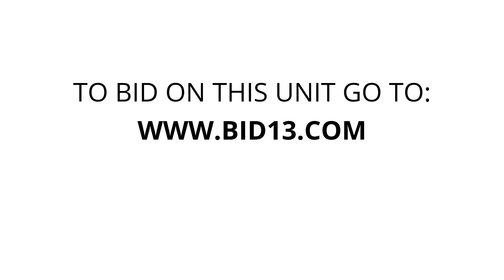Coburg Road Storage - Unit D29